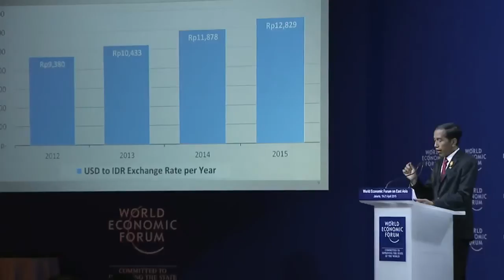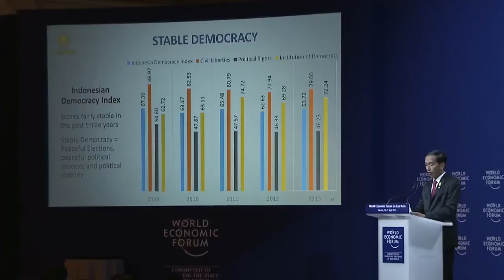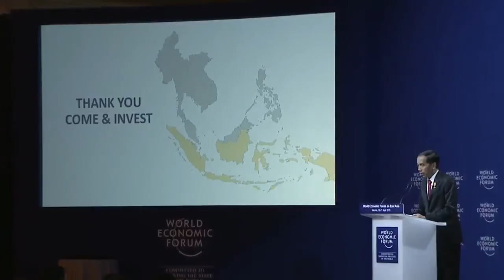Indonesia 2015 - East Asia in the New Global Context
East Asia in the New Global Context
On the occasion of the 24th World Economic Forum on East Asia, the President of Indonesia and other dignitaries share their views on the regional implications of a fast-changing global environment.

• Arkady Dvorkovich, Deputy Prime Minister of the Russian Federation; Global Agenda Council on Russia
• Nguyen Xuan Phuc, Deputy Prime Minister of Vietnam
• Samdech Techo Hun Sen, Prime Minister of the Kingdom of Cambodia
• Joko Widodo, President of Indonesia

Chaired by
• Philipp Rösler, Member of the Managing Board, World Economic Forum; Young Global Leader